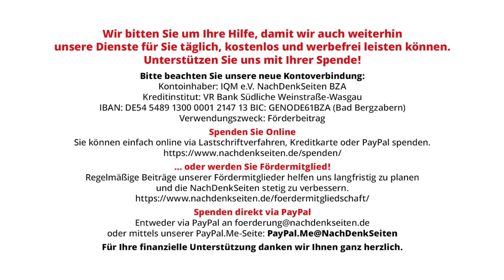Die Massenmedien als Konsensfabrik für die Gesellschaft | Lutz Hausstein | NDS-Podcast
Die Massenmedien als Konsensfabrik für die Gesellschaft | Lutz Hausstein | NachDenkSeiten-Podcast | 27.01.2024

Für das Funktionieren der Demokratie haben investigative und kritische Medien eine elementare Bedeutung. Nicht ohne Grund werden sie als die „Vierte Gewalt“ im Staat bezeichnet. Sollen sie doch die eigentlichen drei Gewalten des Rechtsstaates – die Gesetzgebung (Legislative), die ausführende Gewalt (Exekutive) und die Rechtsprechung (Judikative) – kritisch begleiten, hinterfragen und Missstände aufdecken, um die Macht dieser drei Gewalten zu begrenzen und demokratie-untergrabende Verquickungen zwischen diesen zu enthüllen. Dieser Funktion kommen die Massenmedien jedoch zunehmend immer weniger nach. Den Ursachen für diese Deformierung sind Edward S. Herman und Noam Chomsky in ihrem 1988 erschienenen Buch „Manufacturing Consent“ nachgegangen. Nun liegt zum ersten Mal dessen deutsche Übersetzung „Die Konsensfabrik – Die politische Ökonomie der Massenmedien“ vor. Eine Rezension von Lutz Hausstein.
Edward S. Herman, Noam Chomsky, Die Konsensfabrik – Die politische Ökonomie der Massenmedien, Westend Verlag, Frankfurt, 2023, 700 Seiten, 44 Euro

Artikel veröffentlicht am: 27. Januar 2024 um 14:00
Autor: Lutz Hausstein (Gastbeitrag)
Sprecher: Tom Wellbrock
Titelbild: Westend Verlag

Lutz Hausstein, geboren 1968, hat in Leipzig ein Ökonomiestudium absolviert und war Teilnehmer an den Montagsdemonstrationen im Herbst 1989. Nach Durchsetzung der Agenda 2010 politisierte er sich zunehmend und trat 2005 in die neugegründete WASG ein. Seit 2008 beschäftigt er sich tiefergehend mit dem Thema Armut. Hausstein ist Autor der Studienreihe “Was der Mensch braucht” zur Höhe der sozialen Mindestsicherung sowie Ko-Autor mehrerer Bücher zu den Themen Armut und Mindestsicherung.